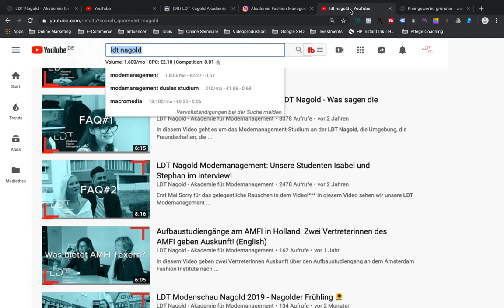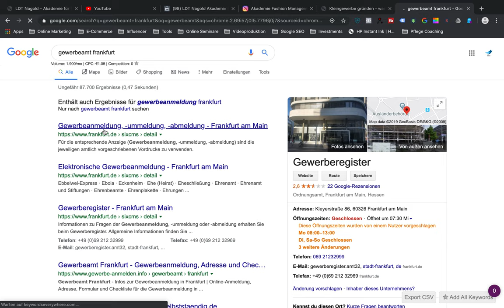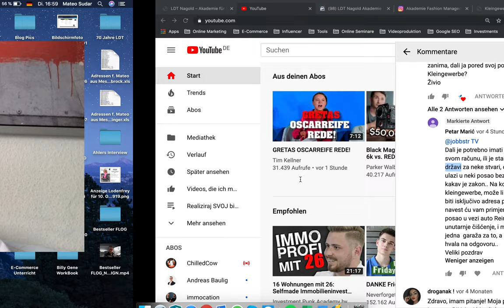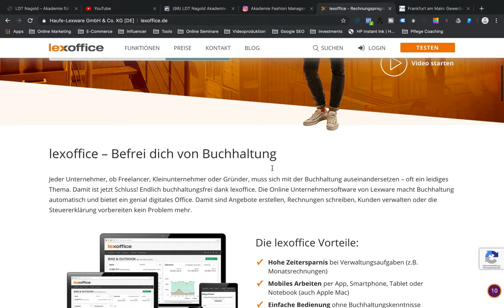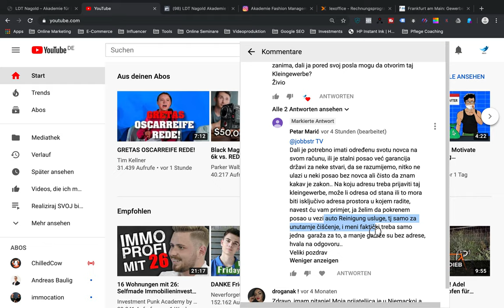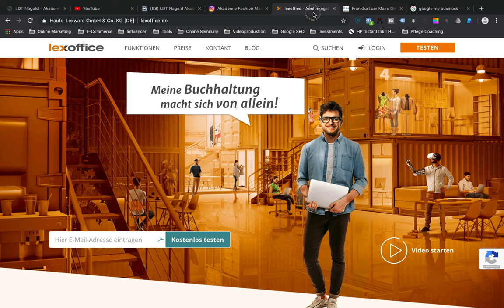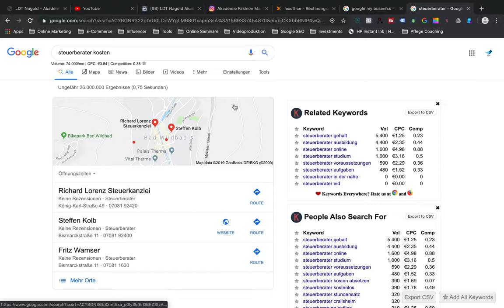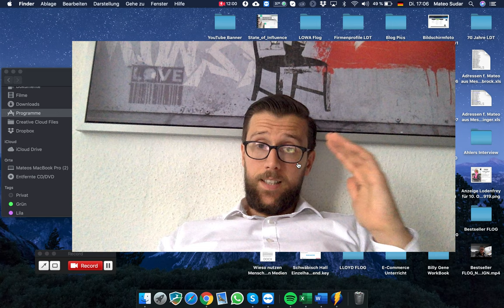pitajmenesto: Kako pokrenuti obrt (Kleingewerbe) u Njemackoj?